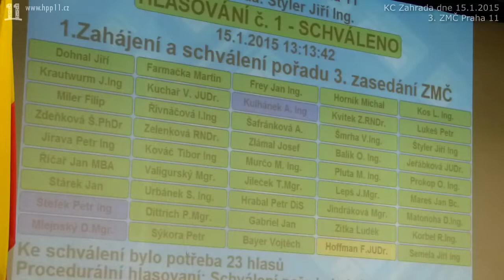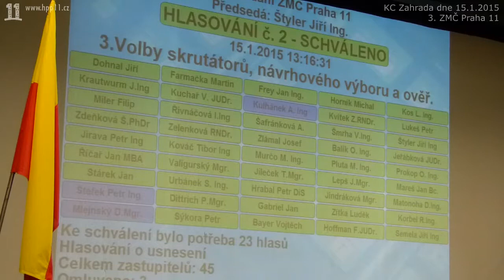01.Ing. Balík (ANO) skládá slib. P. Hrabal (ČSSD) chce převolit KV. Skrutátoři, ověřovatelé zápisu